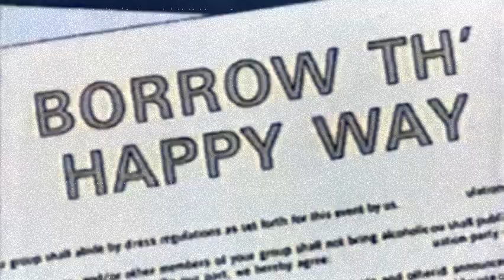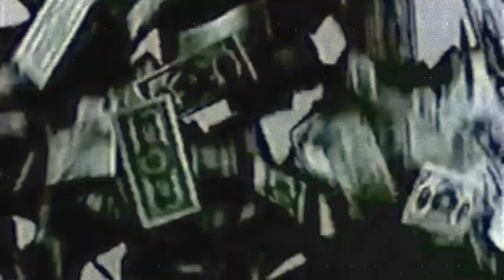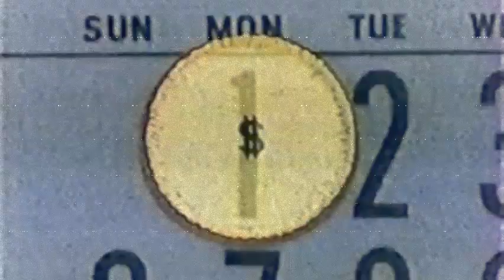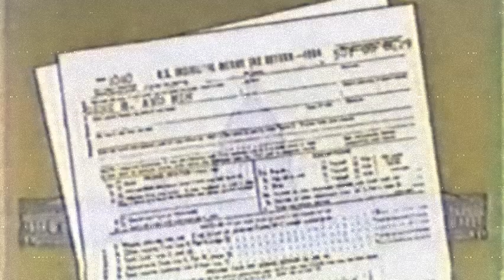Question Everything: The Federal Reserve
On this Question Everything we take a look at the private business known as the Federal Reserve.